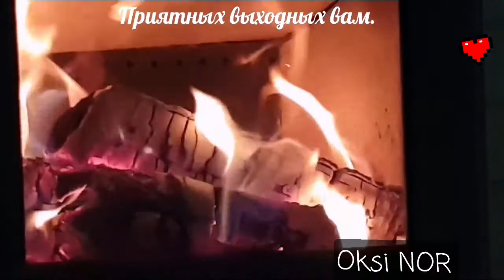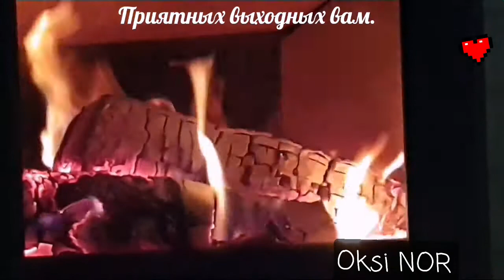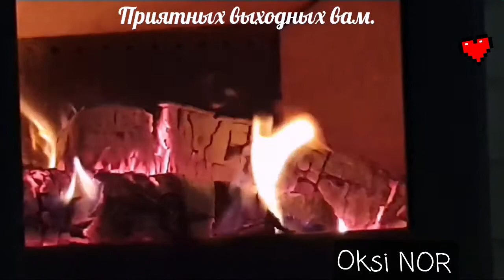Приятных выходных. Музыка для души и медитации.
Желаю всем приятных выходных.
Успокаивающая музыка для медитаций.